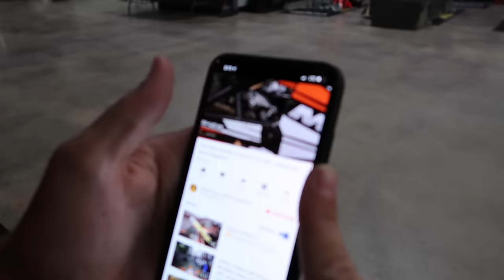JAGGER GETS AN ELECTRIC DIRT BIKE | OSET BIKE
We were so excited to surprise Jagger with his next new obsession on two wheels- an electric dirt bike!

Thank you so much to Jason at The Racers Edge dealership in Simi Valley, CA for introducing this amazing bike to Jagger!